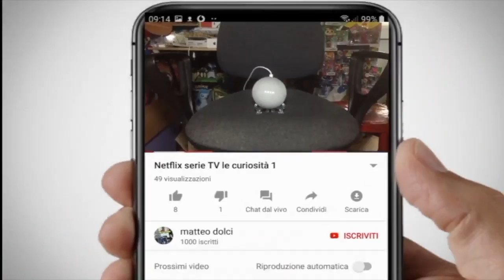o dio e arrivato propio lui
ecco un pacco sorpresa arrivato dallo spazio quello che so e che lo devo accudire e non farlo scappare e tenerlo dentro la teca 😅.
andiamo a vedere cosa è